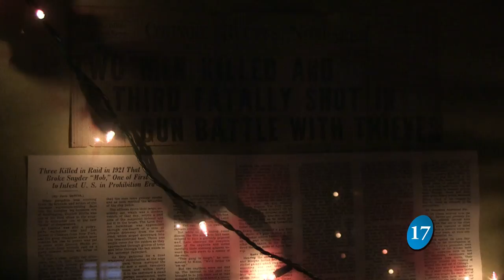Squirrel Cage Jail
STICKING WITH THE HALLOWEEN THEME, THE SQUIRREL CAGE JAIL IS ONE OF THE SCARIEST PLACES IN COUNCIL BLUFFS...EVERY HALLOWEEN THE HISTORICAL SOCIETY GIVES TOURS OF THE JAIL THAT CLAIMS PARANORMAL ACTIVITY...WILL THIS BE THE YEAR SOMEBODY SEES A GHOST?? IWTV STUDENT DANIEL ZIGGLER HAS MORE FROM THE FLASHLIGHT TOURS...